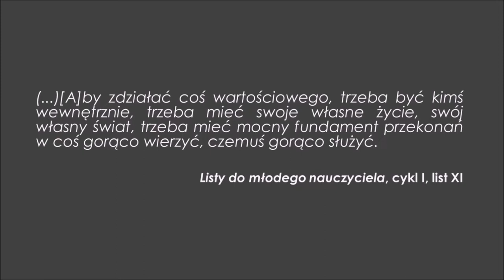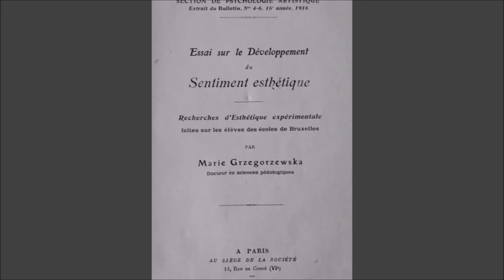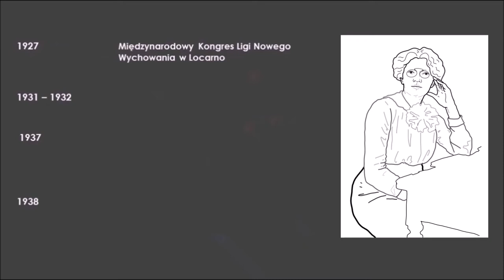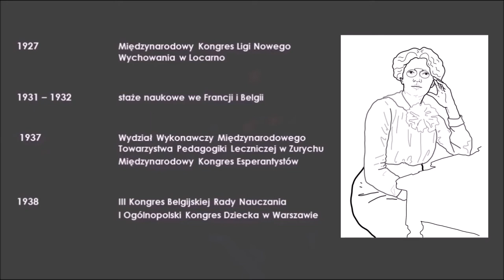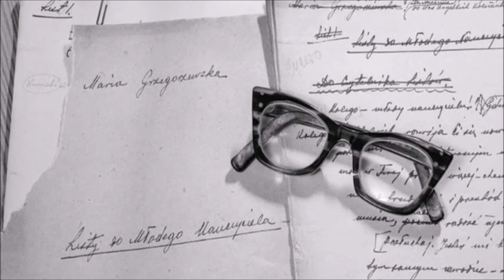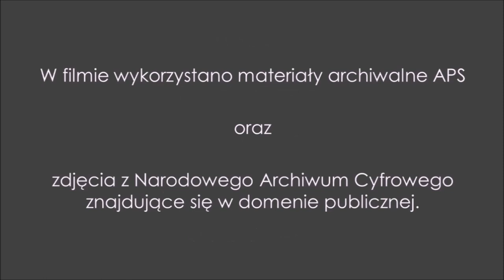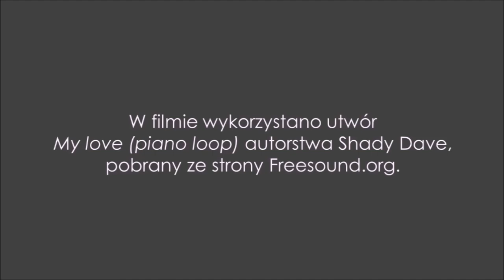Maria Stefania Grzegorzewska. Film na rocznicę 100-lecia APS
Film zrealizowany został z okazji Jubileuszu 100-lecia Akademii Pedagogiki Specjalnej im. Marii Grzegorzewskiej